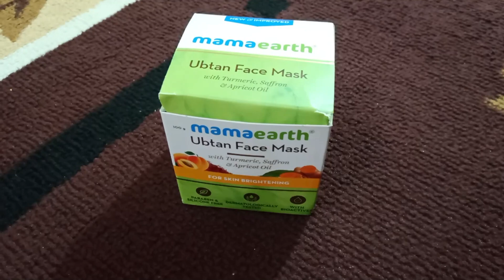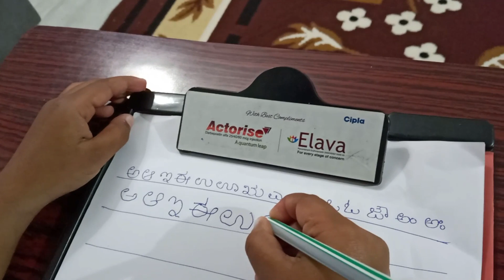My Night Routine| Night Skincare Routine| AnushaSunil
Hi friends..I'm Anusha

Trell is a Lifestyle video and Shopping app. Get great deals and amazing offers on genuine and branded products!

Screen Texts ( Supers ) :

👉 ಕೂಪನ್‌ ಕೋಡ್‌ WR4TRLC30 for extra 30% ಡಿಸ್ಕೌಂಟ್‌

👉Mamaearth Ubtan Face Pack Mask, 100ml
👉Mamaearth Ubtan Natural Face Wash, 100ml

👉MRP:₹791, Trell Price:₹544,  Savings: ₹247

Track : paradise by ikson